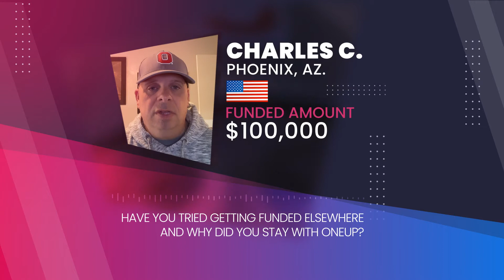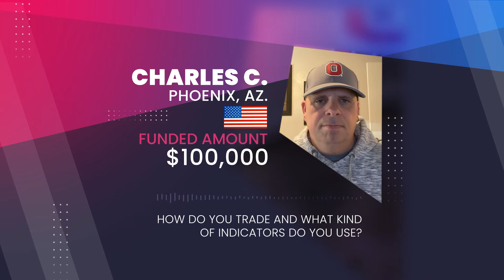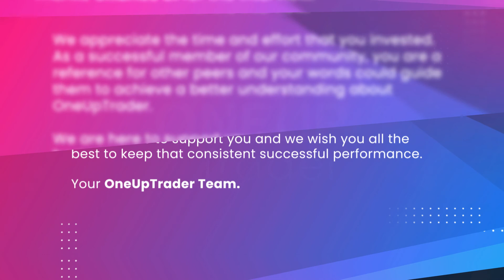Interview with OneUp's Successful Funded Trader Charles C.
Discover how Charles C., one of our successful funded traders, has grown to be a profitable trader. Watch as he shares his experience with us and his reasons why he chose OneUp trader to be his partner in his trading journey.
Not registered yet? Write your own success story, become a funded futures trader today!

Full Risk Disclosure: Futures and forex trading contains substantial risk and is not for every investor. An investor could potentially lose all or more than the initial investment. Risk capital is money that can be lost without jeopardizing ones’ financial security or life style. Only risk capital should be used for trading and only those with sufficient risk capital should consider trading. Past performance is not necessarily indicative of future results.